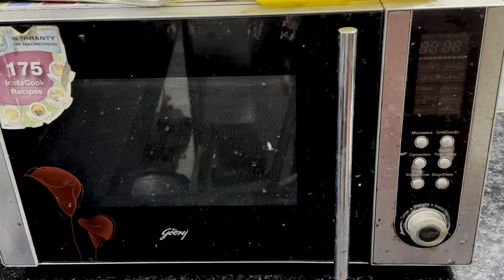आम और सूजी की नई रेसिपी ।आम का केक कैसे बनाये ।Eggless Mango Cake Recipe | Mitakitchen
एक बार इस आसान तरीक़ा से बनाये आम का केक
🍰 ।यह रेसिपी सभी को बहुत पसंद आयेगा और हमारी रेसिपी पसंद आये तो वीडियो को लाईक शेयर ज़रूर करें और हमारे चैनेल को सब्सक्राइब करना बिल्कुल ना भूलें और साथ में जो घंटी का बटन है उसे दबा दे उससे हमारे रोज़ आने वाली वीडियो का नोटिफिकेशन आप को सबसे पहले मिलेगा ।और मेरी रेसिपी कैसी लगी कमेंट में ज़रूर बताएँ धन्यवाद 😀